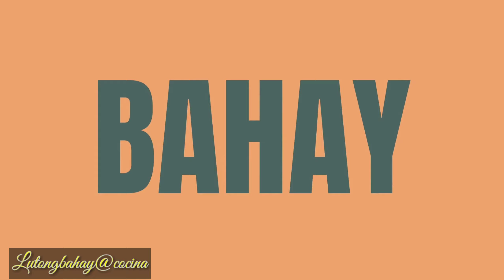Pinakamasarap na luto ng manok|Tinutungang manok|Manok luto sa gata|Lutongbahay@cocina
Isa na namang masarap na araw mga ka cocina.
Sa video natin ngayon ay magluluto tayo ng napakasarap na tinutungang manok.

Ingredients natin ay,
Manok
Gata ng niyog
Sibuyas
Bawang
Tanglad/lemon grass
Luya
Paminta
Oyster sauce
Sili
Asin

Una natin gagawin ay tutungan ang niyog bago gatain, susunod ay igigisa natin ang manok sa luya, sibuyas ata bawang. Lalagyan din natin ng paminta at asin para magkalasa, at lalagyan din natin ng oyster sauce imbes na toyo. Pakatos ay ilalagay na natin ang papaya na hiniwa ng maliliit, tapos tatakpan natin para mabilis kumulo. Susunod ay ilalagay na natin ang gata ng niyog at ang tanglad o lemon grass, lagyan na din natin ng sili. Papakuluin natin sya hanggang maluto ang papaya, kapag na luto na ang papaya antayin na din natin na kumunti ang sabaw at magmantika tapos pwede na natin patay in ang apoy.

Note: Hindi kailangan maglagay ng tubig, at magtira ng kunting gata ng niyog. Ito kasi ang magmamapasarap lalo sa ating luto at ma kuha natin ang magandang itsura ng ating niluluto. Ilalagay natin ang luhing gata kapag malapit na natin patay in ang apoy.

Maraming salamat po, sana magustuhan nyo ang video na ito.
Maraming salamat din po sa patuloy nyong pag suporta sa aking channel.
Hanggang sa susunod na video, kita kita ulit tayo.

Maraming salamat at God Bless